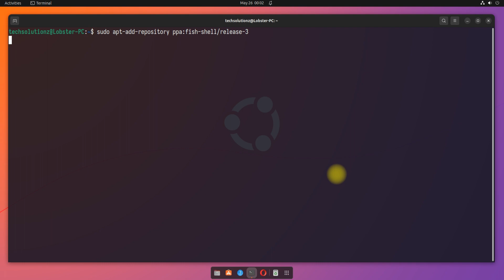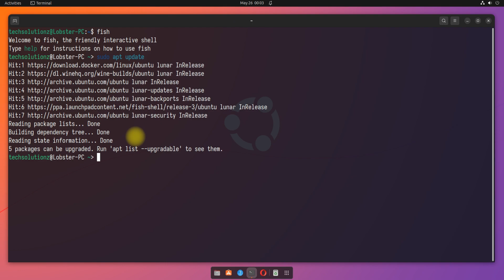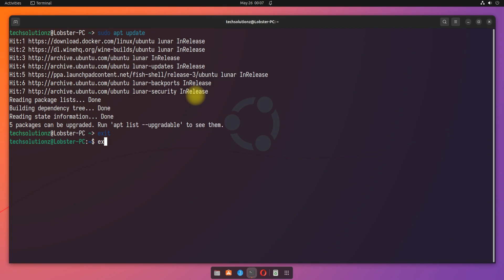How to Install Fish Shell on Ubuntu 23.04 Luner Lobster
How to Install Fish Shell on Ubuntu 23.04 Luner Lobster | Fish Shell on Ubuntu 23.04 - fish is a smart and user-friendly command line shell for Linux. fish suggests commands as you type based on history and completions, just like a web browser. Watch out, Netscape Navigator 4.0! fish supports 24 bit true color, the state of the art in terminal technology. Behold the monospaced rainbow. fish is fully scriptable, and its syntax is simple, clean, and consistent. You'll never write esac again. fish will delight you with features like tab completions and syntax highlighting that just work, with nothing new to learn or configure.